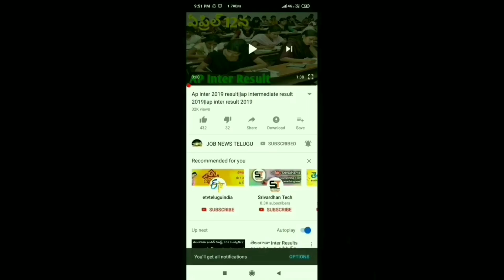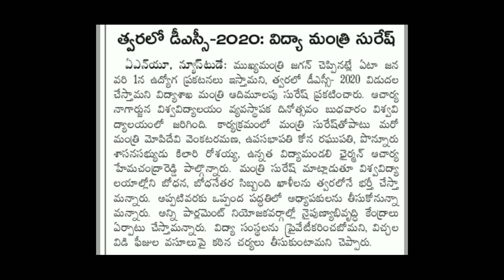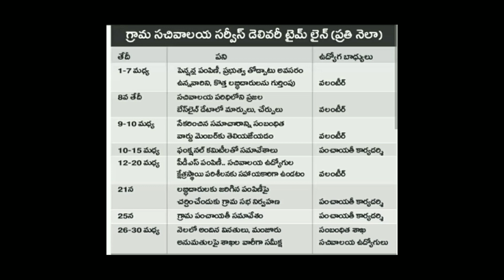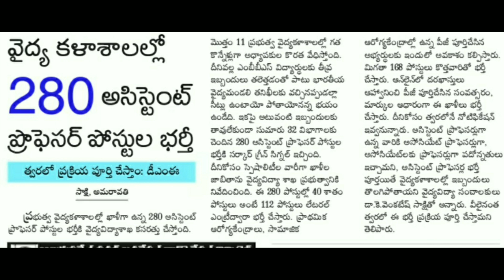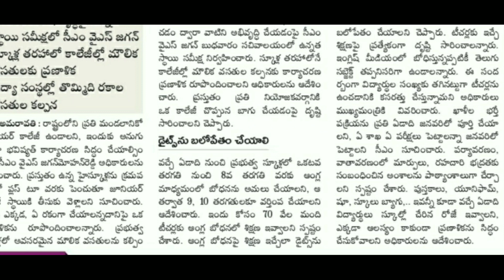Ap education news|dsc 2020|ap upcoming job notification|apsachivalayam